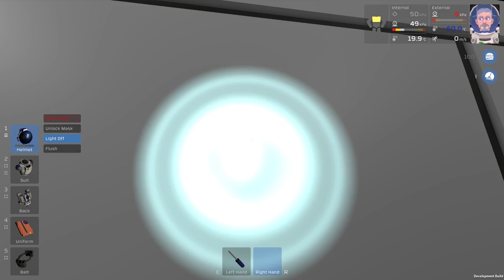Stationeers Ep94 - Gas Heating Final Tweaks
The goal to automate as much as possible while looking forward to the game's development and what surprises the devs come up with for us.